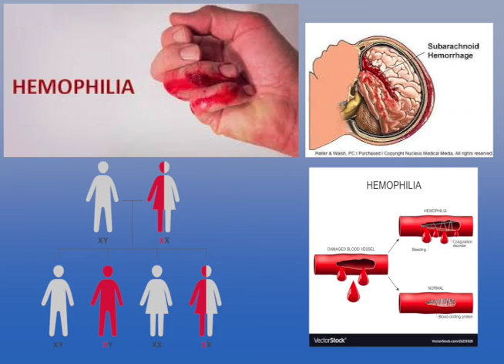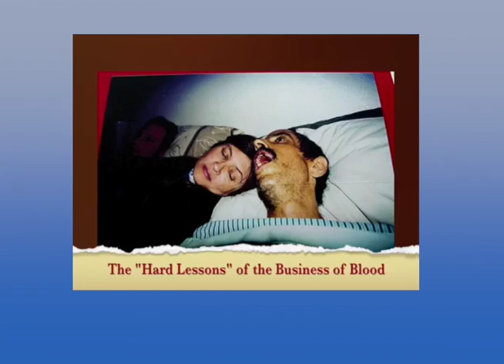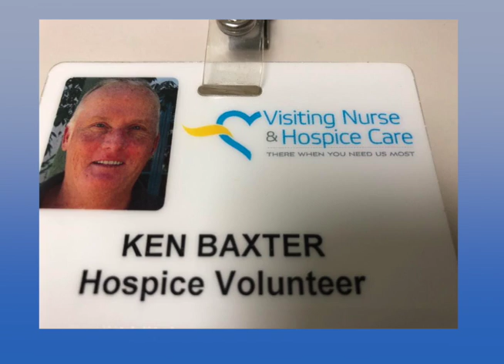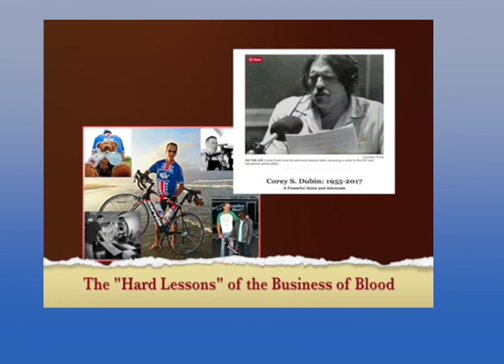Wisdom of our City: How to Survive Suicidal Thoughts & Trauma, with Ken Baxter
When still a teenage living with a rare health condition, Ken Baxter got the worst news: the medications he's been taking for 18 years were contaminated with another life threatening disease. He turned to be suicidal. But life had some extraordinarily beautiful surprises waiting for him!